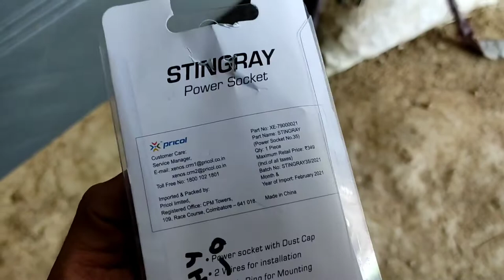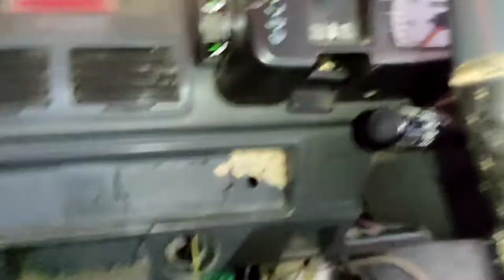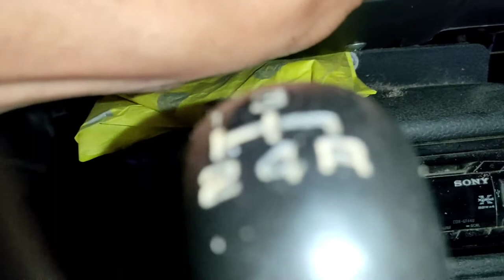how to install mobile charging socket in Maruti 800